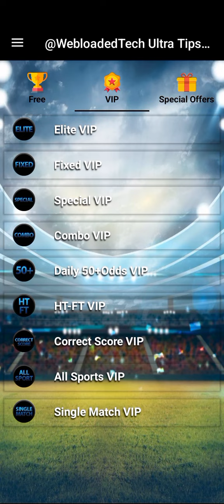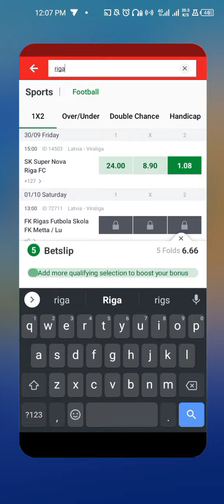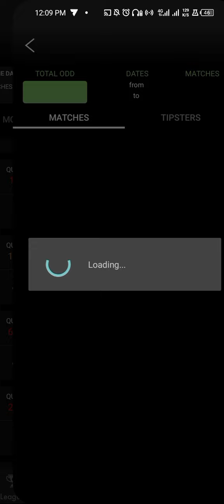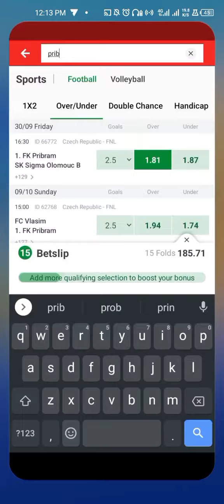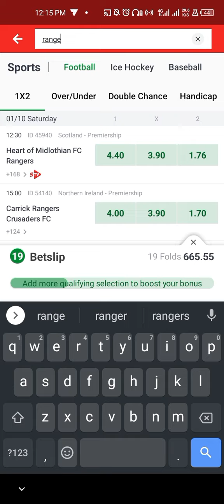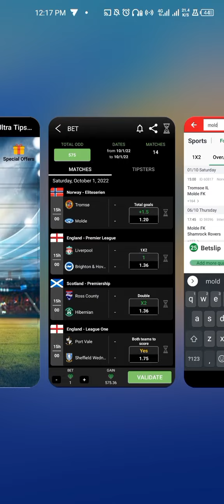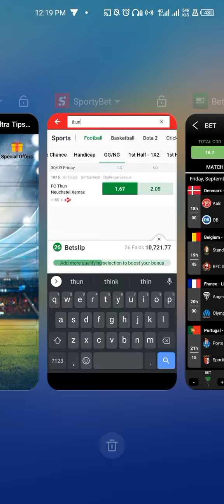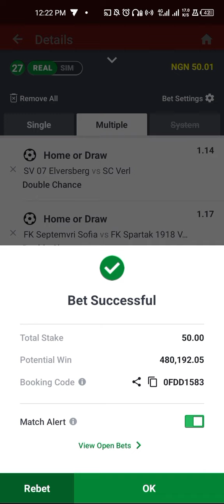LONG BET SLIP | WEEKEND GAMES | SOCCER BET | FOOTBALL BETTING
intro: 0:00
Bet analyzed: 2:00
betting code revealed: 18:00